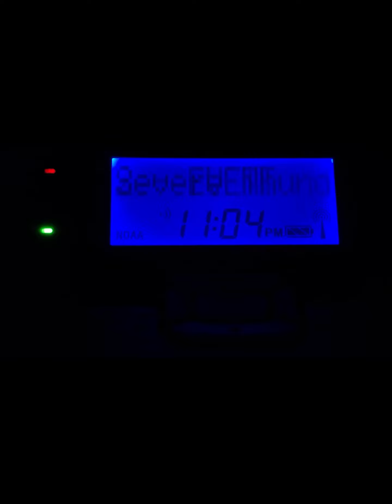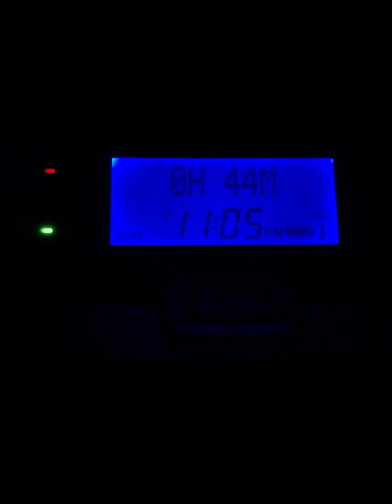(EAS #581): Severe Thunderstorm Warning